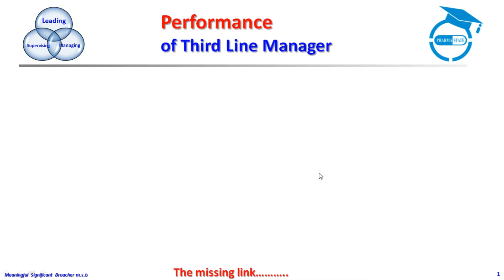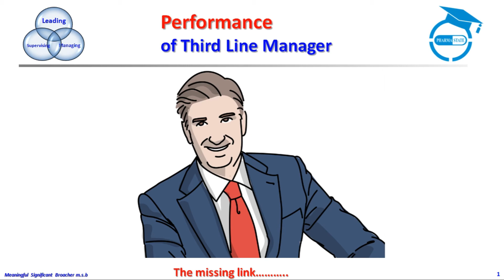Third Line Manager Performance – The Missing Link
🔖Learn the missing links which can lead to the multi-fold improvements in the performance of Third Line Manager (ZSM/ZBM/Zonal Business Manager)
Educator: Mr. Mahendra Bisht